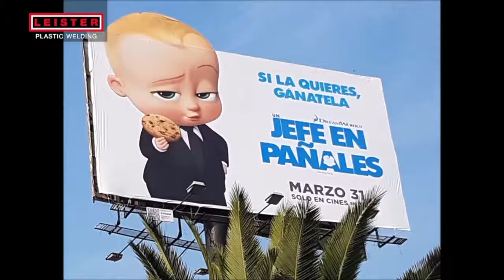Making PVC Inflatables and Banners using the LEISTER SeamTek900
An incredible array of flexible material welding applications are achieved using the LEISTER Seamtek900.